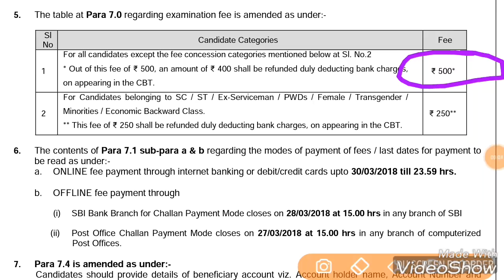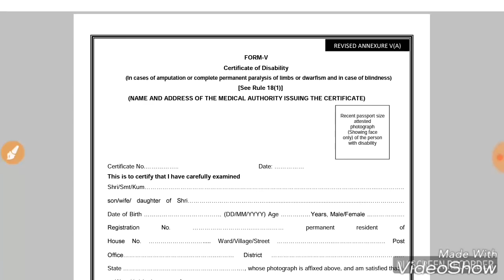आखिरकार रेलवे ने बदलाव कर ही दिए/Railway group D new notification/New changes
Railway group D new notification.